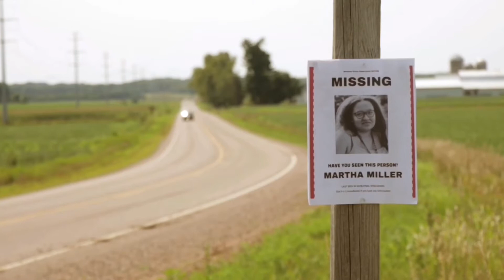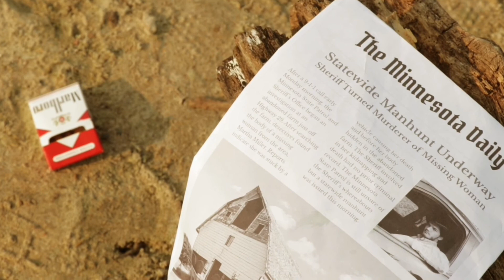The Murder of Martha Miller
After searching an old barn for a missing woman in the area, the local sheriff finds more than what he came looking for.

Directed By:
Cal Thiesing

Starring:
Jack Hardman
James Eiesland Birch

Special Thank You To:
Hans Wucherpfennig
Paul Wucherpfennig
Steve & Judy Saumer (aka Grandpa/ Grandma)